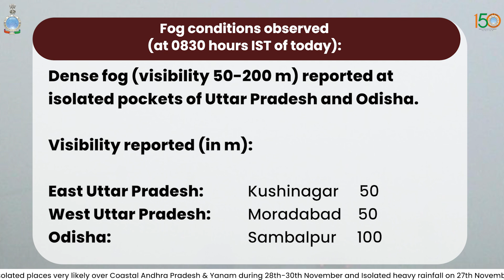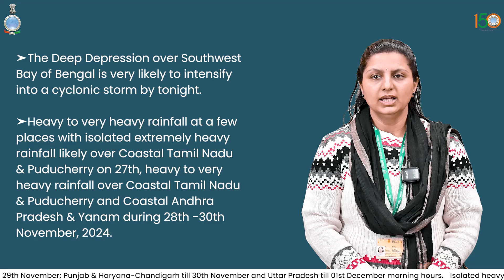Deep Depression over Southwest Bay of Bengal is likely to intensify into cyclonic storm by tonight